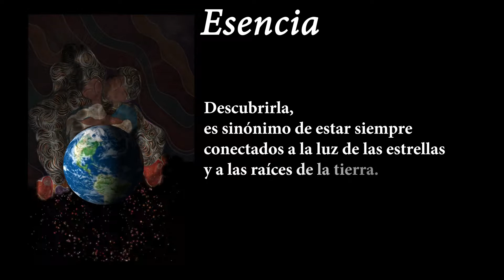Amy - Esencia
Pintura y texto : Susana Khabbaz
Fondo musical : Lémurie
Producción de video : Thy por Suthy Studio